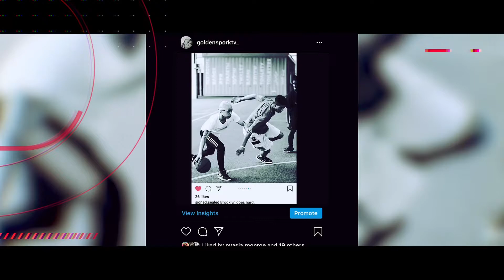Polo G Funk Flex Freestyle (SporkReaction)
This is my to Reaction to - Polo G Funk Flex Freestyle

🚨🚨🚨🚨🚨 ROAD TO 5k LiL 🚨🚨🚨🚨🚨

Twitter.com/d_mac718
Instagram.com/introvert_lyfe
Instagram.com/basketball_clippzz
Instagram.com/goldensporktv_